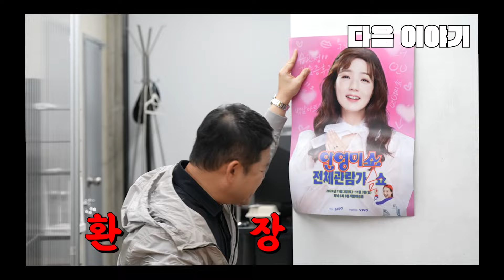7년 만의 재회 [김구라쇼 EP.16]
이번 주는 김정민 님을 모셨습니다!

-말 많은 김구라 vs 김정민
"너 6, 7년 쉬었는데 10분 못 기다리니?"
"오빠 뭐 그런 이야기까지 해요!"

-7년 전 그때 그 이야기 속시원하게 풀어드립니다!
"혹시나 절 커버해 주는 걸로 오해하실까 봐.."
"나 커버치기도 바쁜데 누굴 커버하니?"

-논란 이후 김정민의 근황!
DJ와 명상 지도자?!
"7년 쉬고 이렇게 관리하기 쉽지 않아요 오빠"

여러 가지 질문들에 독설가 모먼트 뽐내는 김구라!
마이너 감성이 플러스가 되는 마성의 김구라쇼!
뼈 때리는 김구라표 펙트가 궁금하신 분들은 댓글과 메일로 질문 남겨주세요!

🎥제작 : 포도크리에이티브